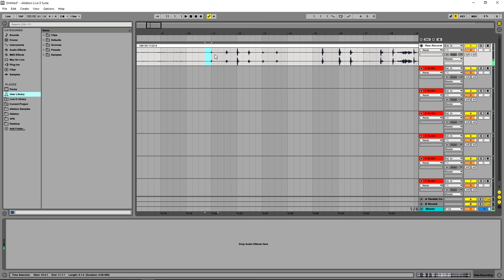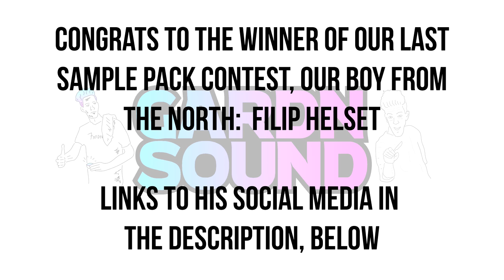How to Make Techno Music with ONLY your Mouth?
Congrats to Filip for winning the sample contest for the last sample pack!

The Software I use to make my videos are:
Ableton Live 10
Davinci Resolve 14

The equipment I used to make this video:
Blackmagic Design Ursa Mini 4k
Zoom H5 + SSH6 Mic
A Computer (I built mine, but you can buy if you want, that's fine)